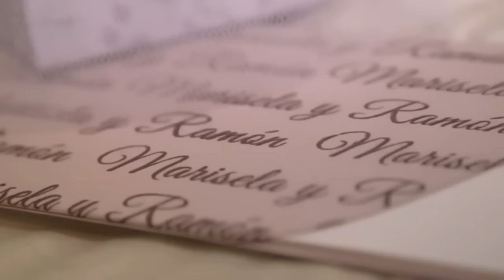NUESTRA BODA EN 8 MINUTOS 🤵🏻👰🏻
¡HOLA!
Este mes celebro mi segundo aniversario de bodas y como parte de la celebración aquí les dejo mi boda en 8 minutos. 🥰
Para mi fue un día muy especial, espero lo disfruten! 🤵🏻👰🏻

GRACIAS! 😘